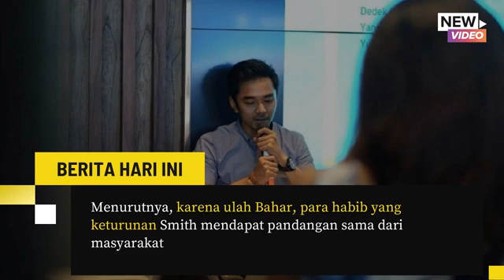Habib bahar direktur CYPR kupas tuntas